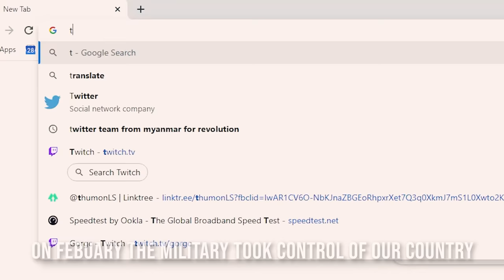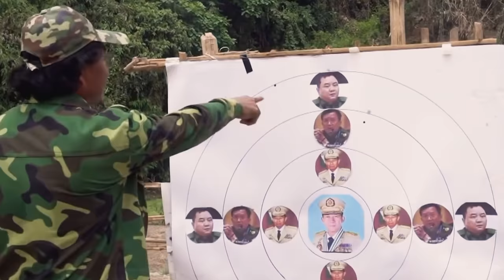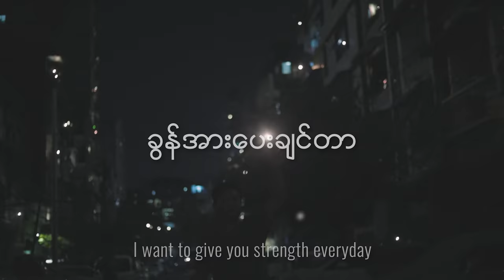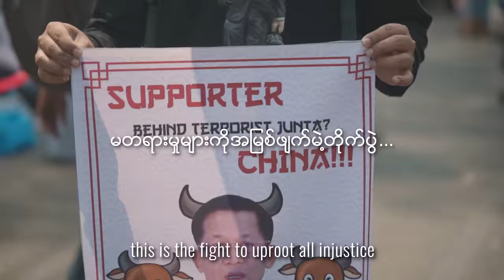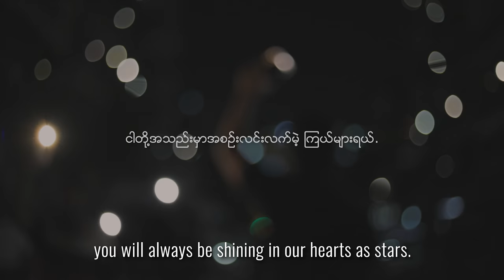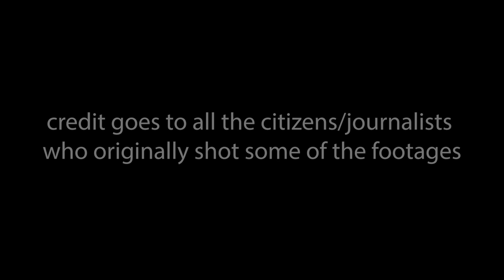Nay Ma Win Eain Pyan Chain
Music Video for our heroes.
We are waiting for your comeback days.
Our days is coming.

Beautiful and nice music creation by C Dark.